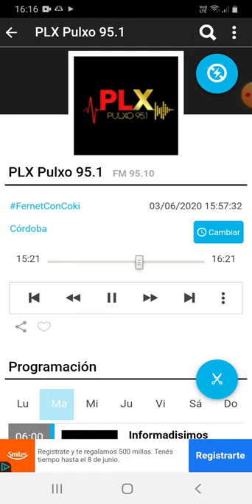coki ramirez en fernet con coki pulxo 951 parte 7 04-06-2020